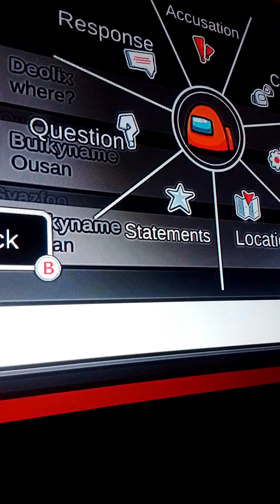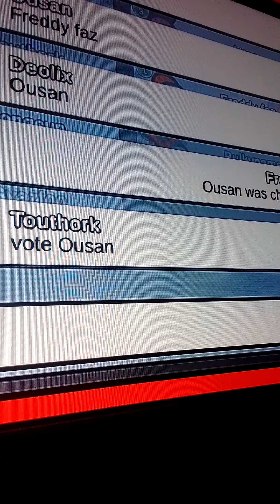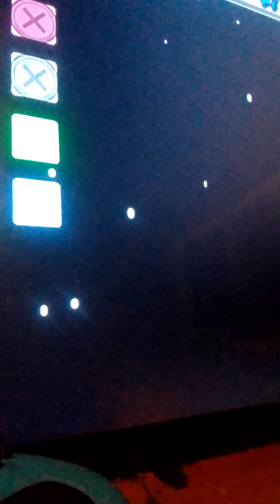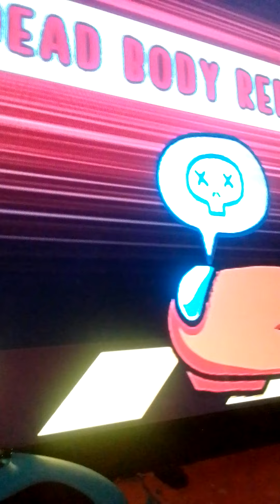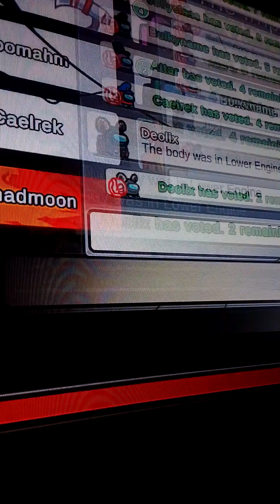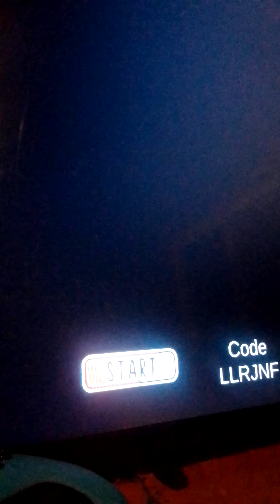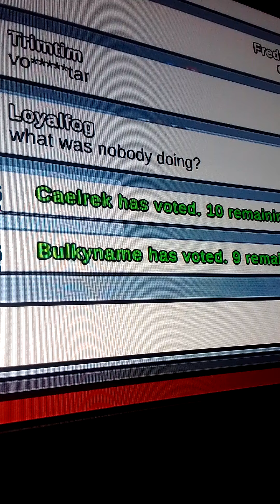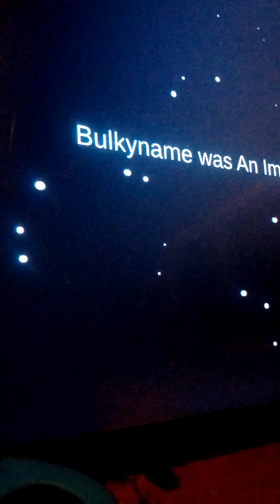Freddy plays among us!!!!!!!😃😃😃😃🎮🎮🎮🎮